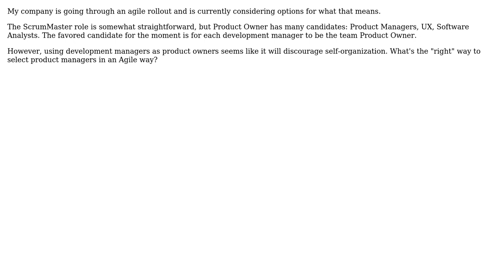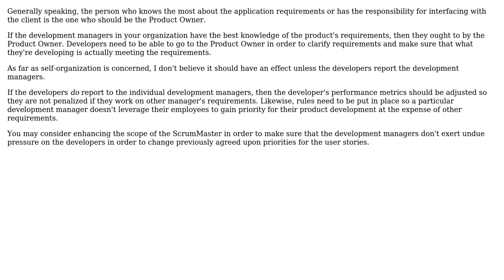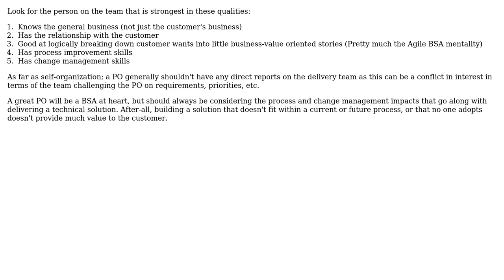Software Engineering: Scrum: Is it okay for the development manager to be the Product Owner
With thanks & praise to God, and with thanks to the many people who have made this project possible! | Content (except music & images) licensed under CC BY-SA | Music | Images & others | With thanks to user WBW user RedRaven user Jay S user Contrarian and the Stack Exchange Network Trademarks are property of their respective owners. You are responsible for your own actions.